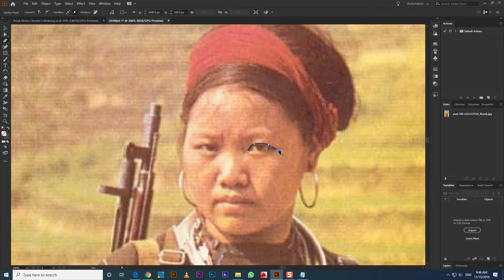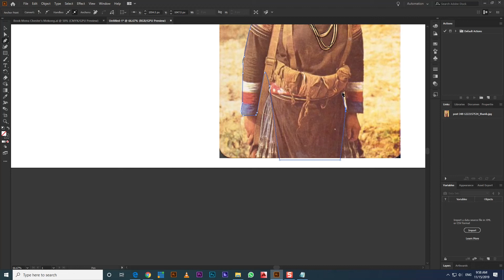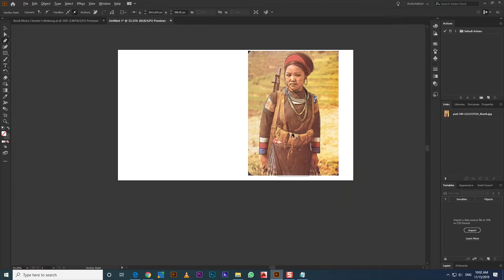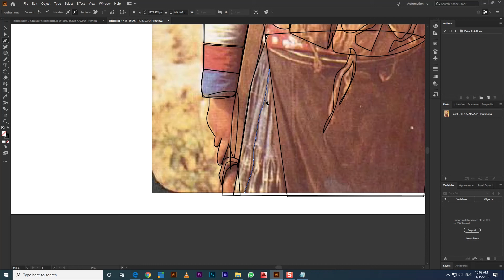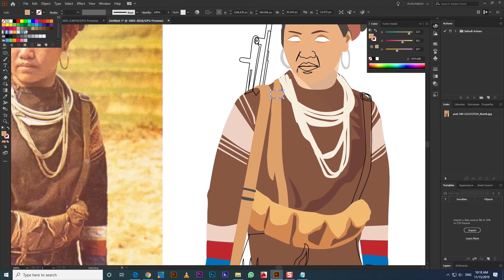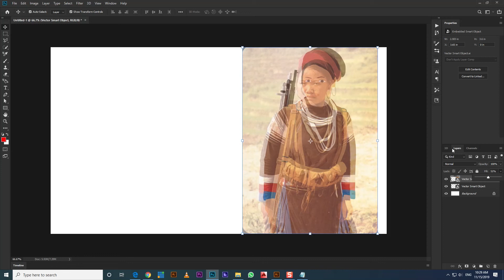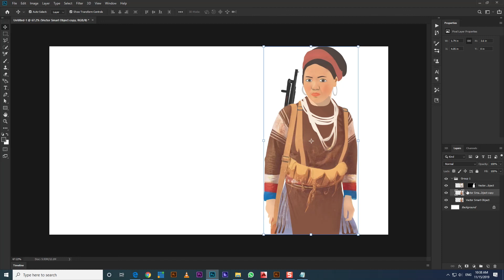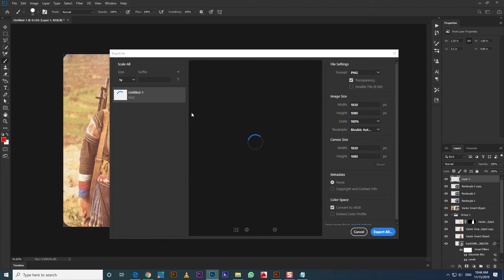Graphic Design Hmoob tus niam tsev kwv phom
Warning:
Please do not download and re upload of these original video/image into any other youtube channel without asking permission from us.
The Video is suitable for the person who age upper +18, if you are under 18 years please leave this video / don't watch it thank you.
Ceeb Toom:
Cov yeeb yaj kiab no yog tsim rau tus neeg uas muaj hnub nyoog +18 xyoo nce mus, yog tias koj muaj hnub nyoog tsis nto 18 xyoos ce koj tsis txhob nkag los saib daim yeeb yaj kiab no.
Thov kev koom te txwv tsis pub koj muab kuv cov movie video mus tso rau lwm tus yuotube channel ua tsis tau kev tso cai los ntawm kuv thiab tsis pub nej tuaj download mus luam ua CV/DVD muag yam tsis tau kev tso cai ua tsaug ntau.

👍👍Yog xav paub dab tsis noog kuv tau 👍👍

Ua Tsaug Koj Tus Pab Follow KubYaj Pro Channel ✅